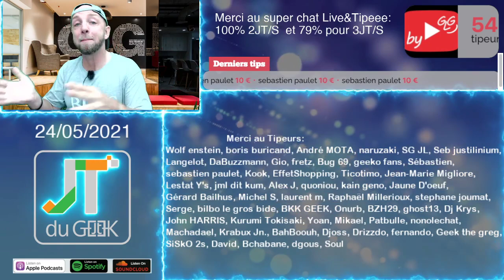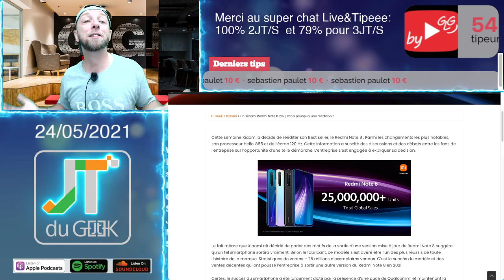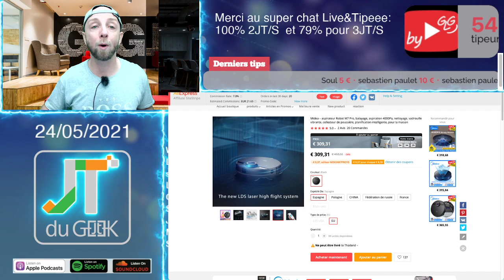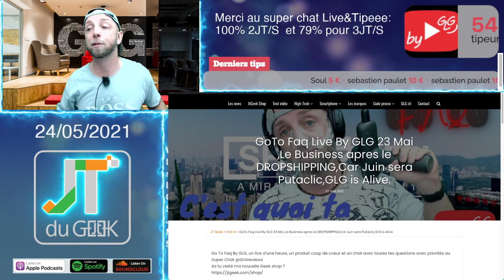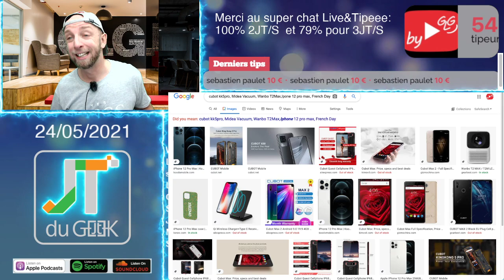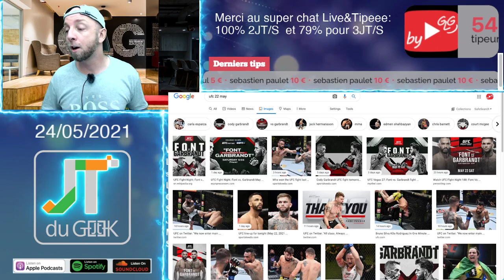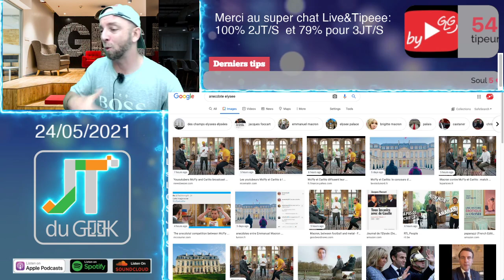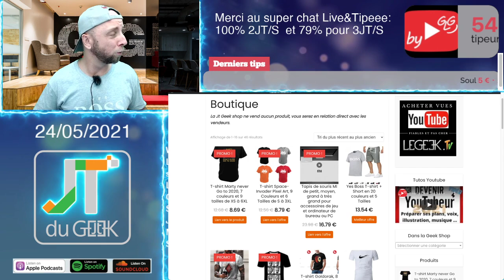JTduGEEK,Google Chez Honor, Redmi Note 8 2021,Honor 50,Realme Quicksilver,Avis army of the dead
0:42 Merci à nos Tipeurs
2:44 T-shirt Jtgeek shop
3:16 Les news Tech de la semaine
14:00 Les films et series TV
12:30 Review à venir

By GLG